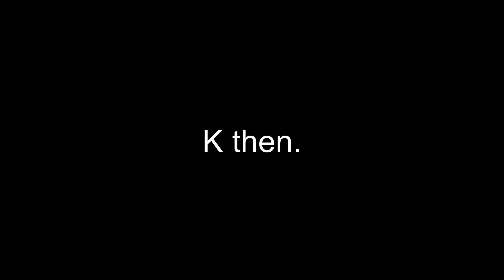I 1v4’ed all the top snipers in CODM...(they trashtalked me)